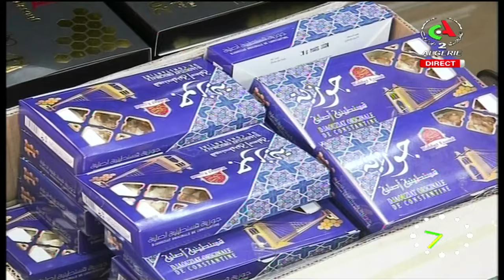Bonjour d'Algérie | 26-03-2024